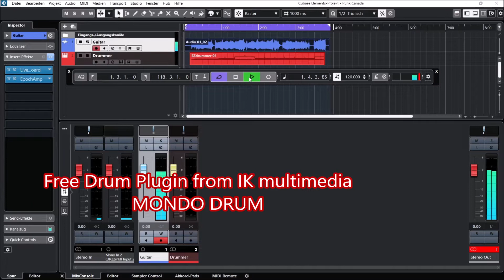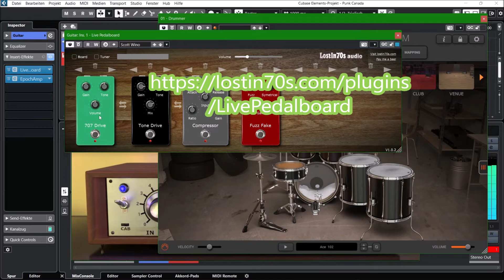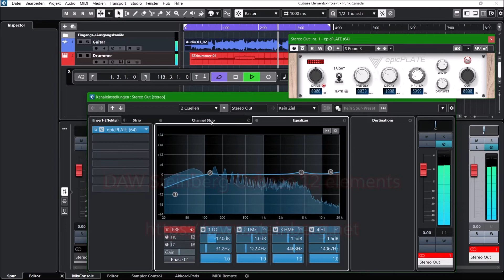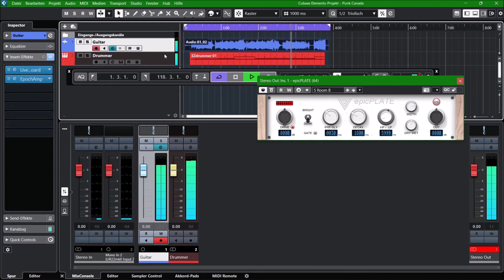Free Vst Plugins September 2022/3 play Stoner Rock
I play stoner rock with free vst plugins in steinberg cubase DAW